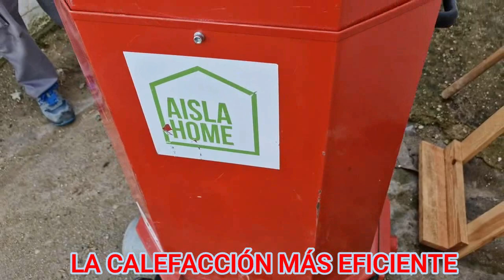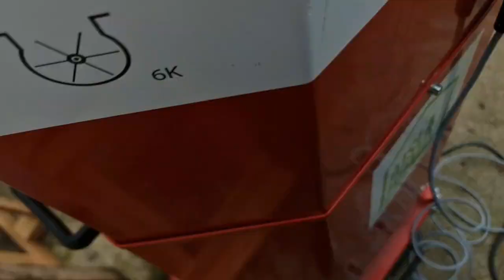La calefacción que menos gasta la más eficiente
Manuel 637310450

Gracias.